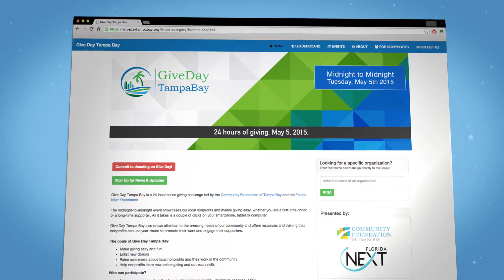Tampa Bay Rays | “Give Day Tampa Bay” PSA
Rays in support of giving back to our home, Tampa Bay, FL.  Money will go to the non-profit of your choice.

Production Company: Company Man Studios
Format: TV Spot, PSA, :30